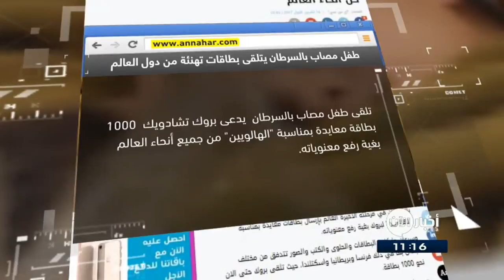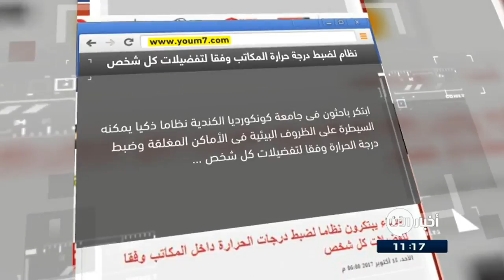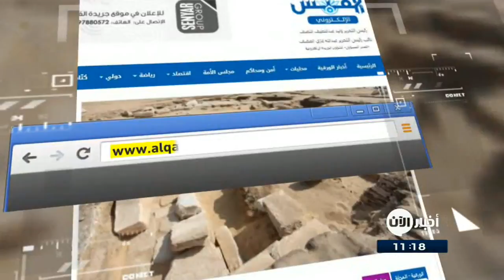16-10-2017 | الكشف عن بقايا معبد لرمسيس الثاني.. وعناوين أخرى في جولة الصحافة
النهار اللبنانية: طفل مصاب بالسرطان يتلقى بطاقات معايدة من كل أنحاء العالم
طالبت عائلة طفل يدعى بروك تشادويك يبلغ من العمر 7 سنوات ومصاب بالسرطان في مرحلته الأخيرة العالم بإرسال بطاقات معايدة بمناسبة "الهالويين" لبروك بغية رفع معنوياته.
وسرعان ما كانت البطاقات والحلوى والصور تتدفق من مختلف البلدان، حيث تلقى بروك حتى الان نحو 1000 بطاقة تضمنت تمنيات طيبة له بالشفاء ونكات هالويين ساعدت بشكل ايجابي في تحسن نفسية الطفل بحسب ما قالته عائلته.

اليوم السابع المصرية: نظام جديد لضبط درجة حرارة المكاتب وفقا لتفضيلات كل شخص
ابتكر باحثون فى جامعة كونكورديا الكندية نظاما ذكيا يمكنه السيطرة على الظروف البيئية فى الأماكن المغلقة وتحسين إنتاجية الفرد واستهلاك الطاقة.
كما يعمل النظام على تحسين نوعية الهواء ودرجة الحرارة والإضاءة استنادا إلى تفضيلات كل موظف بالمكتب.

الغد الاردنية: تطبيق ينقذ حياة شاب أمريكي
قال شاب أمريكي إن ساعة أبل الذكية كانت سببا في إنقاذه من خطر موت وشيك، بعد أن نبهته بضرورة الخضوع إلى عناية طبية فورية، من جراء أزمة صحية ألمت به ولم يكن يشعر بها.
واضاف الشاب إنه مدين بحياته لهذا التطبيق الذي يراقب معدل ضربات القلب باستمرار على مدار اليوم، ويخطر مستخدمها عندما ترتفع دقات قلبه أو تنخفض على نحو خطر.

القبس الكويتية: الكشف عن بقايا معبد لرمسيس الثاني
نجحت البعثة المصرية التشيكية في الكشفِ عن بقايا معبدٍ للملك رمسيس الثاني من عصرِ الدولةِ الحديثة، وذلكَ أثناءَ أعمالِ الحفر الأثري في منطقة أبو صير.
وقالت البعثة المكلفة بالحفر في المنطقة إن بقايا المعبد المكتشفة تتكونُ من أساساتٍ من الطوب اللَبِن ، وفناءٍ خارجي مفتوح يؤدي إلى صالةٍ للأعمدة .

البيان الاماراتية: "زايد العطاء" تطلق مشروع تجار الخير
اطلقت مبادرة زايد_العطاء "مشروع تجار الخير" في بادرة هي الأولى من نوعها في الوطن العربي لاستقطاب الشباب وتأهيلهم كرواد في الأعمال الاجتماعية وتمكينهم من خدمة المجتمعات تجاراً للخير من خلال تبني تأسيس شركات مجتمعية مستدامة في مختلف المجالات الصحية والتعليمية والإنسانية محلياً وعالمياً.